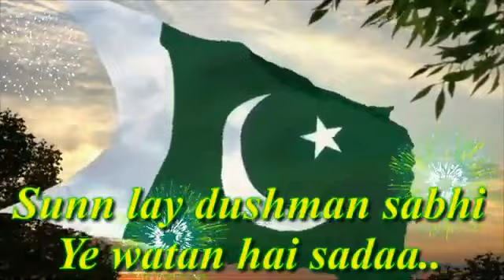14 august status||azadi sattus||14 august new status Mrs zee vlogs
JAZAK ALLAH